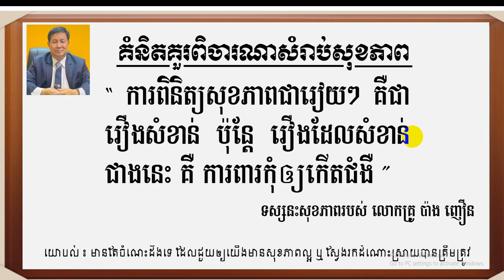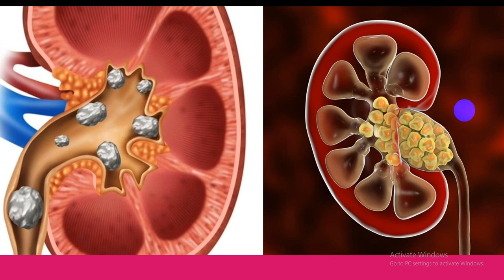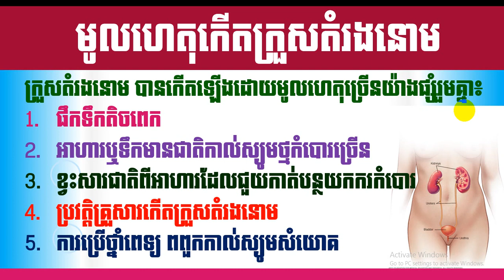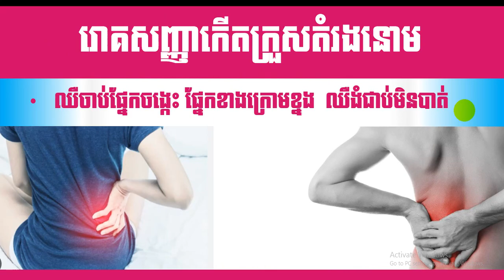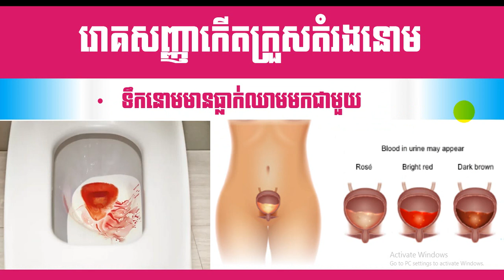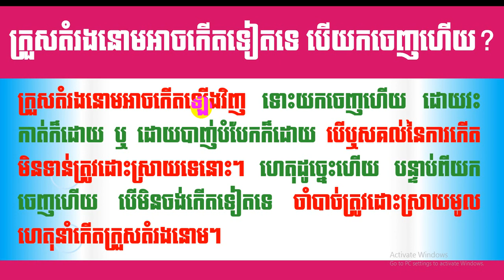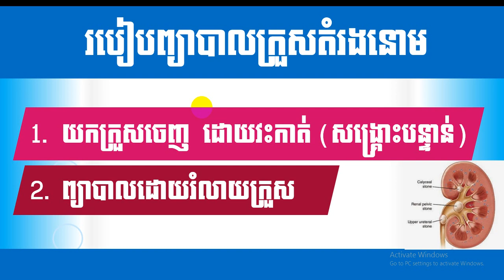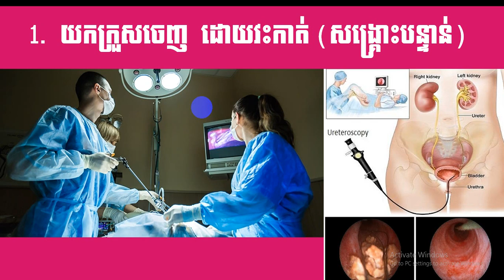EBC ពន្លឺសុខភាព - ក្រួសតំរងនោម Kidney stones - English (Pang Leehouv)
ក្រួសតំរងនោម Kidney stones ពន្យល់បកស្រាយដោយលោកគ្រូ ប៉ាង លីហ៊ៅ (Pang Leehouv) តំណាងក្រុមហ៊ុន អ៊ីប៊ីស៊ី (EBC)